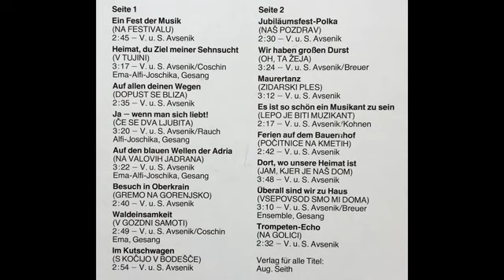Original Oberkrainer Quintett Avsenik Auf allen Deinen Wegen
echte@oberkrainermusik